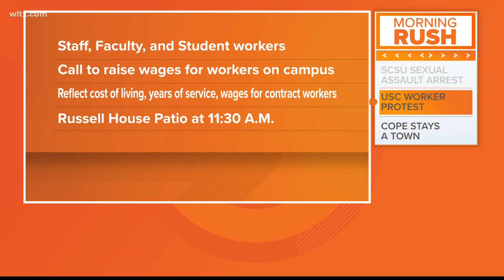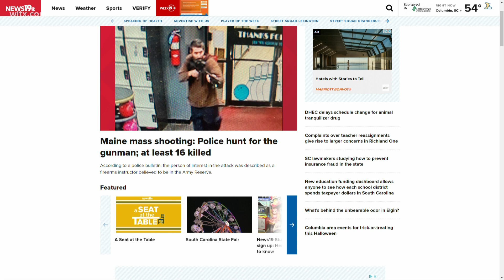Thursday Morning Headlines - October 26, 2023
News19's Christy Calcagno presents the top stories to start the day on October 26, 2023.